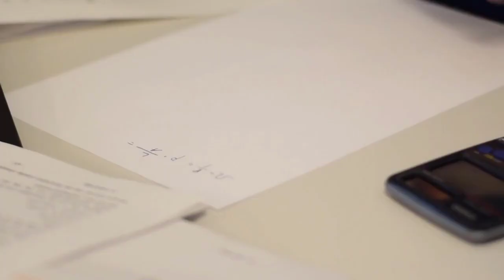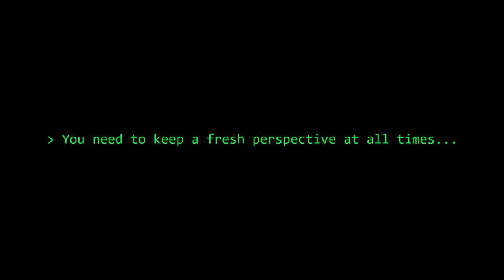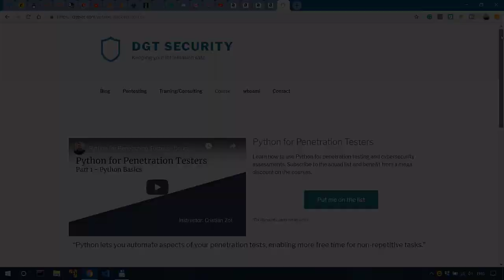You can't be an Expert in Cybersecurity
________________________________________________________________________________________________ In this video Heath @thecybermentor and I argue on being an expert in cybersecurity.

Books I recommend for Penetration Testing and Ethical Hacking:

1. TJ O'Connor - Violent Python
2. Dafydd Stuttard - Web App Hacker' s Handbook (2nd Ed)
3. Peter Yaworski - Web Hacking 101
4. Jon Erickson - Hacking: The Art of Exploitation (2nd Ed):
5. Peter Kim - The Hacker Playbook 3 (2018)
6. Peter Yaworski - Real-World Bug Hunting